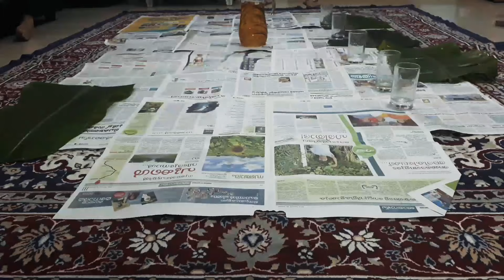Onam Special Vlog / കുടുംബമൊന്നിച്ചൊരു ഓണസദ്യ / Sharkara Upperi / Nenthrapazham Pulissery / Have Fun